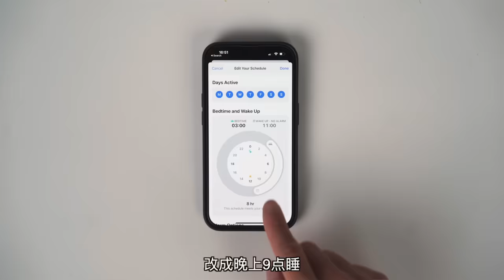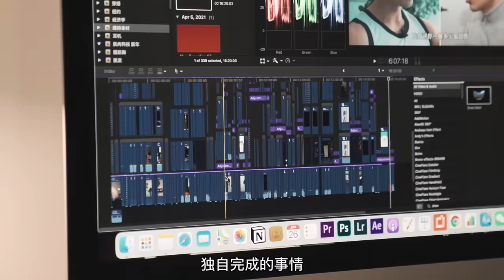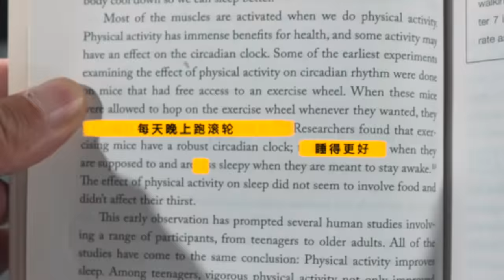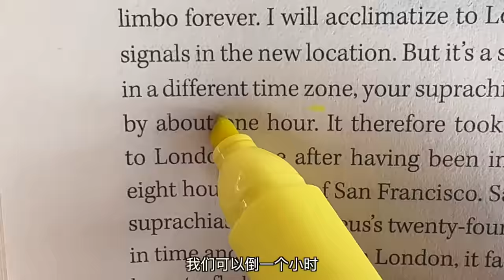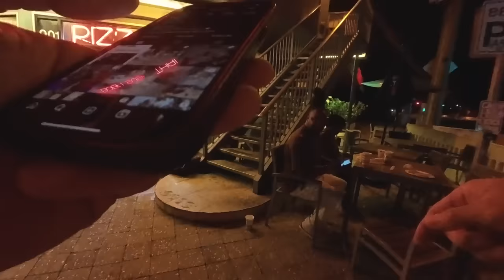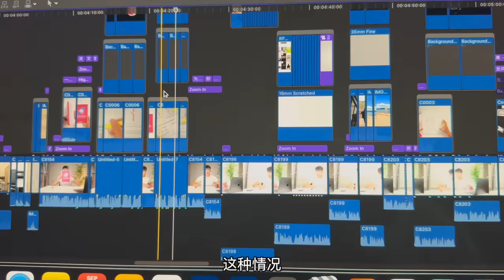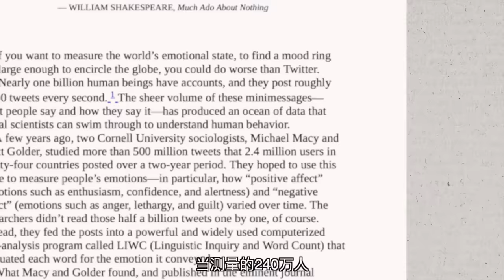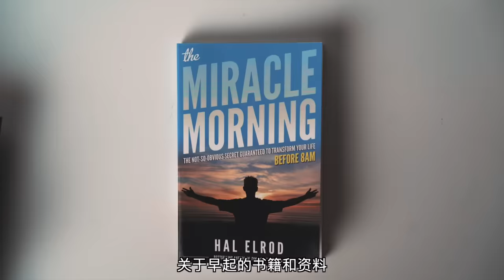【每天早晨5点起床】我的身体发生了什么变化?!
微博：帅soserious
抖音: 帅soserious